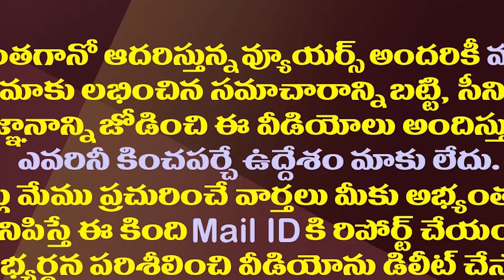నోరుపారేసుకుంటున్న చింతా..ఆ ముగ్గురిపై విద్వేషం ఏమిటి?| Ex MP Chinta Mohan Serious Comments On PV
The former MP Chinta has been making controversial remarks in recent times. Now he has made serious comments on former Prime Minister Narasimha Rao as well as YS Rajasekhara Reddy and political strategist Prashant Kishor.